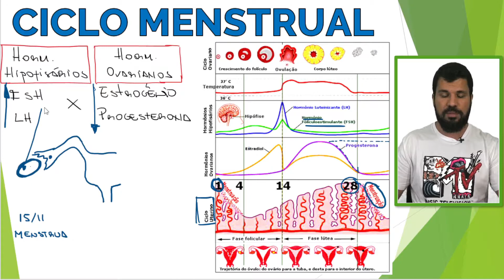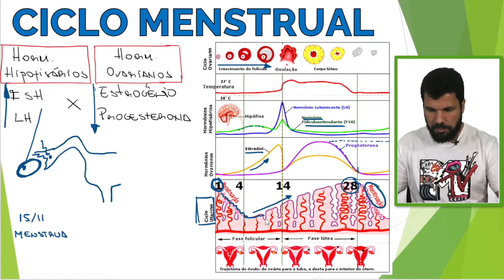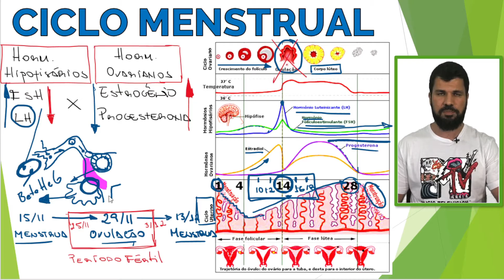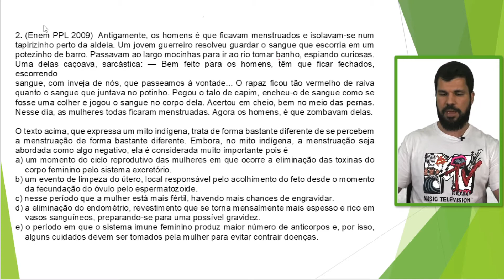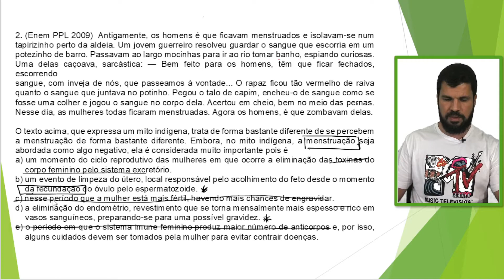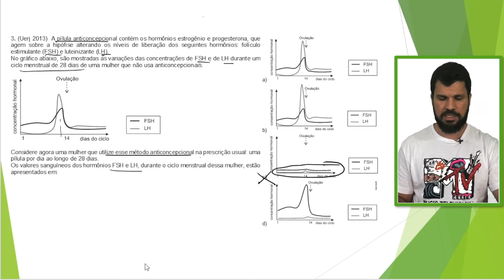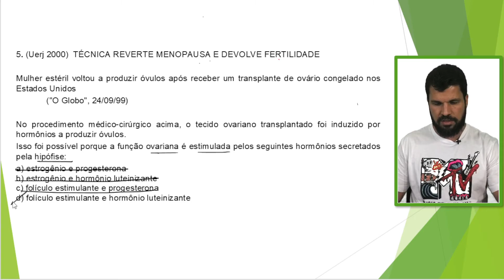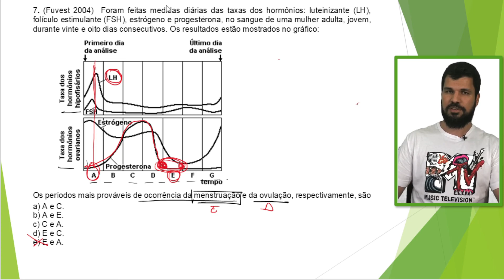Resumão do Vitão - Fisiologia Humana - Ciclo Menstrual - Conteúdo + 7 Exercícios ENEM UERJ FUVEST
Galera

um dos maiores clássicos da fisiologia humana está resumido e aplicado em 7 questões de vestibulares para vocês!

00:00 - Introdução
01:20 - Conteúdo
21:15 - Questão 1
23:06 - Questão 2
27:04 - Questão 3
28:20 - Questão 4
29:13 - Questão 5
30:08 - Questão 6
31:58 - Questão 7